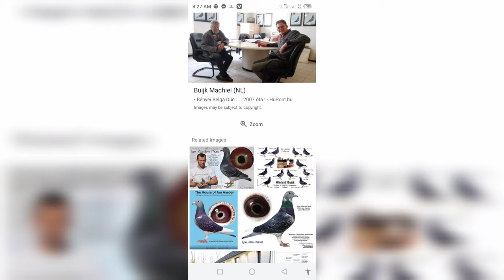Jan Aarden Racing pigeons| Machiel Bujik| Kalapati| Extreme Long Distance pigeon